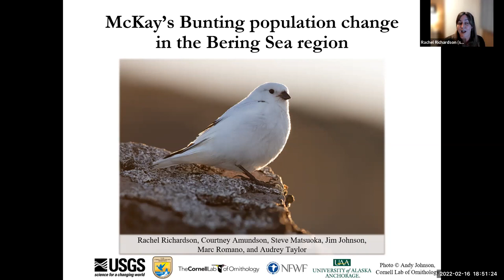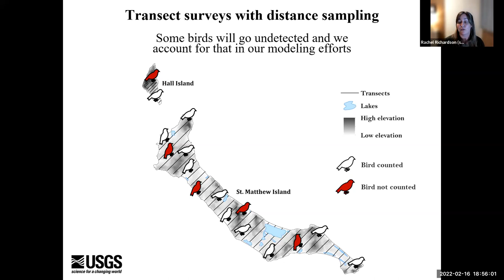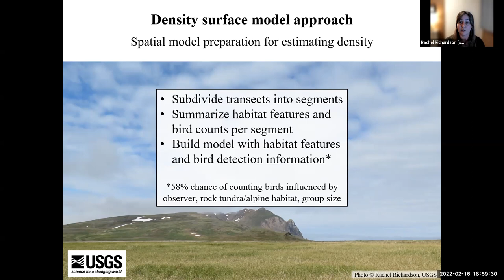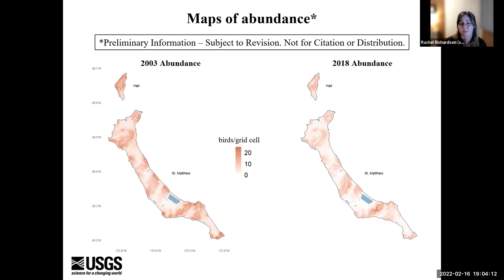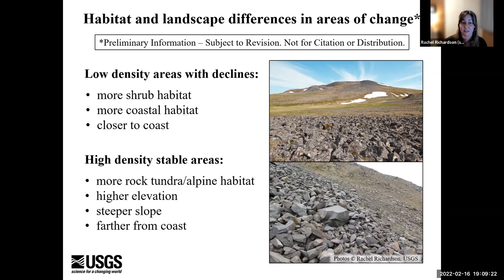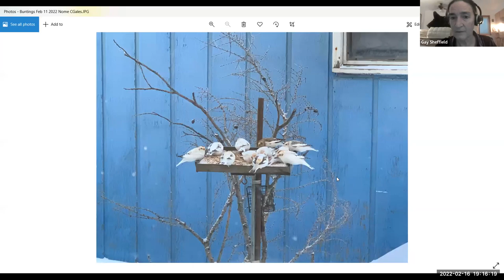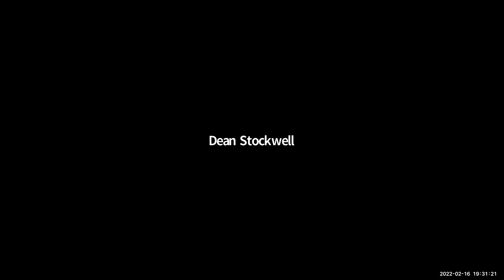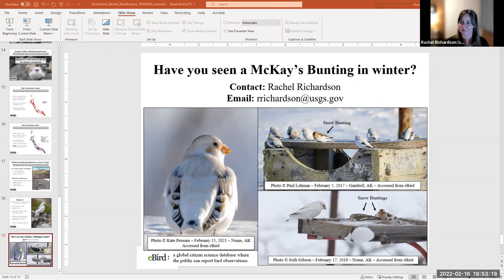Update: McKay's Bunting Alaska's Island Songbird - Strait Science February 16, 2022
The McKay's Bunting is an Alaskan songbird that breeds on remote St. Matthew and Hall islands in the center of the Bering Sea. During 2003 and 2018, researchers conducted breeding season surveys to estimate abundance and monitor breeding success. Rachel's collaborative research results include global population estimates of this unique species. Learn how this hearty cousin to our region's Snow Bunting is faring on these isolated islands.

Rachel Richardson is a Wildlife Biologist with the US Geological Survey Alaska Science Center.